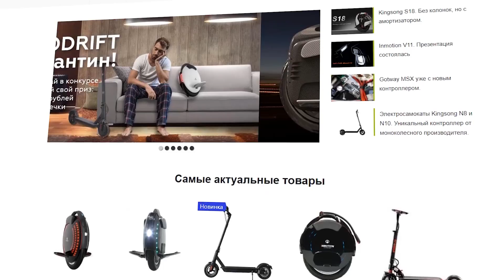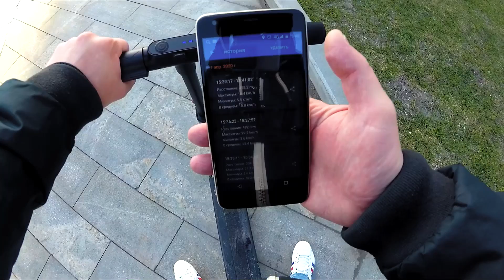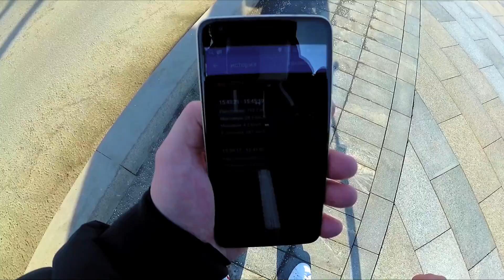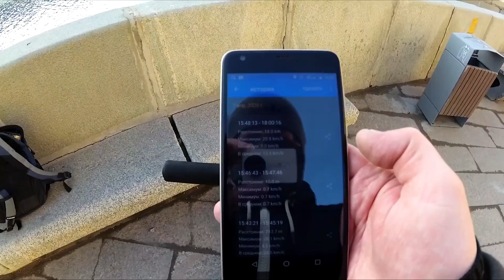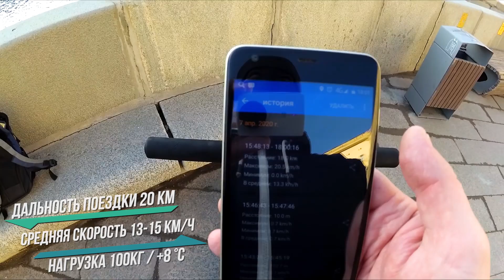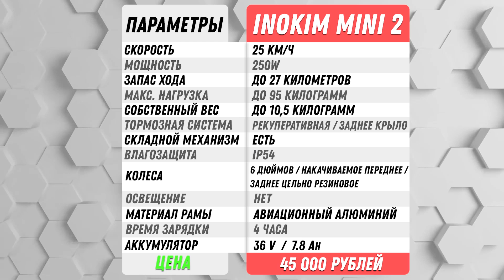INOKIM MINI 2. Обзор электросамоката премиум класса.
Городской электросамокат Inokim Mini 2 - это мобильный электросамокат на 6-дюймовых колесах. Отличный вариант для города. Подходит как детям, так и взрослым райдерам.

Небольшие размеры, складная рама и минимальный вес (всего 10 кг) значительно упрощают процесс транспортировки и хранения Inmotion Mini2. Дополнительные колесики, расположенные внизу деки, позволяют катить сложенный самокат за собой, словно чемодан для путешествий.

Также приглашаем всех на наш telegram канал, где вы сможете самыми первыми получать наши актуальные обзоры, новости, видео и акции